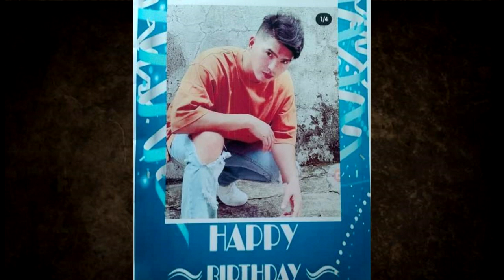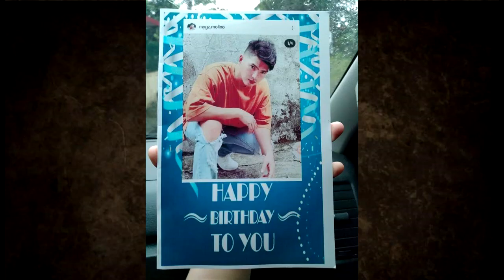MYGZ MOLINO SINORPRESA NG MGA FANS MAY MAAGANG PA-BIRTHDAY | Mahal Tesorero | Jason Tesorero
MYGZ MOLINO SINORPRESA NG MGA FANS!! MAY MAAGANG PA-BIRTHDAY
ANG SAGOT ng TEAM MYGZTERS sa SHOUTOUT ni Sir Jason Tesorero Mygz Molino Mahal Tesorero Tatay Jethro
ANG TUNAY NA DAHILAN KUNG BAKIT NAUBOS ANG PERA ni MAHAL TESORERO | Tatay Jethro | Mygz Molino
GOOD NEWS! BAKASYON ng Molino Family sa Tagaytay with Mygz Molino, Nene, Toto and Pia BALIK-VLOGGING
ANG KASAGUTAN ni Mygz Molino sa PASABOG ni Mystica | Mahal Tesorero | Tatay Jethro | Jason Tesorero
Part 25 - MYSTICA, KINUMPIRMANG MAGJOWA SINA JETH CAREY (JETHRO CARANDANG) AT MYGZ MOLINO!
Mygz Molino may pasabog kaya sa Nov. 1 para kay Mahal?
NAGSALITA NA si Mura tungkol kay Mygz Molino | Mahal Tesorero | Jason Tesorero | Tatay Jethro
ANG PASABOG ni Mystica tungkol kay Mygz Molino at Tatay Jethro | Mahal Tesorero | Ophir Myrna
ANG PAGAMIN ni Tatay Jehtro Carey sa TOTOONG NANGYARI kay Mygz Molino Mahal Tesorero |Jason Tesorero

Picture Credits:
TBATS
Tekla
Super Tekla
Chelle Molino
Diego Delos Santos
Diegong Bagsik
ABS-CBN
GMA 7
Boy Abunda
Irene Tesorero
Lany Tesorero
Allan Mura Padua
Mygz Molino
Pia Lucito
Christian Molino Tenorio
Jethro Carey
Carlo Mendez
Carlo Mendez TV
Virgelyncares 2.0
Benny Andaya
Ophir Myrna

Benny Andaya
Smith Channel
Mga Pinag-uusapan
Celebrity Story
Showbiz Philippines

PBB LIVE TODAY PBB LIVE STREAM TODAY 2021  PBB 2021 LIVE PBB LIVE UPDATES PBB FULL EPISODE PBB OCTOBER 27 2021 PBB OCTOBER 26 2021 PBB OCTOBER 27 2021 ABS CBN SHUTDOWN

TV PATROL LIVE OCTOBER 27 2021
TV PATROL LIVE OCTOBER 26 2021
24 ORAS LIVE OCTOBER 27 2021
24 ORAS LIVE OCTOBER 26 2021

SHOWTIME LIVE TODAY SHOWTIME LIVE STREAM SHOWTIME OCTOBER 27 2021
SHOWTIME FULL EPISODE TODAY SHOWTIME OCTOBER 27 2021 SHOWTIME OCTOBER 27 2021